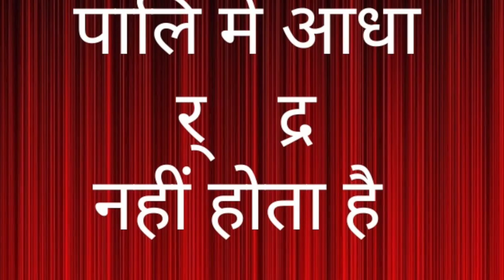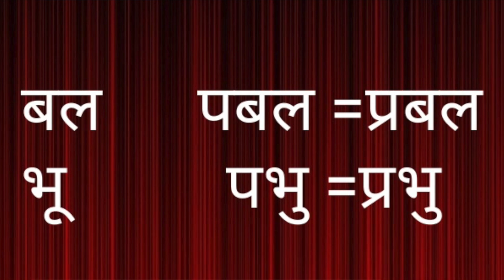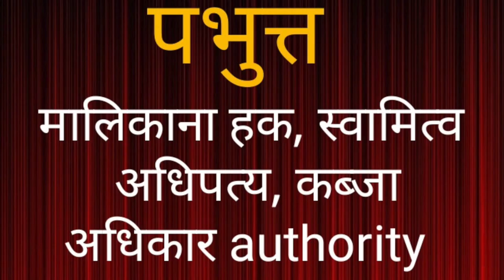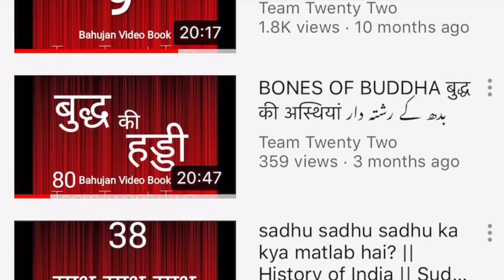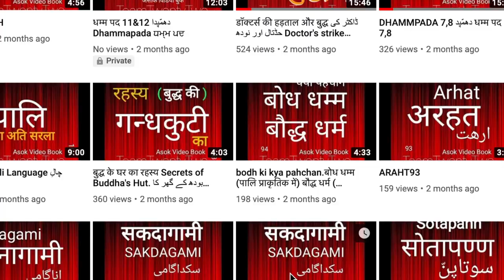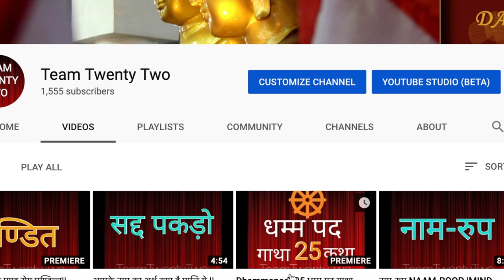पभु प्रभु पभुपरमेश्वर ||सुधीर राज सिंघ || Sudhir Raj Singh ||Pali Language